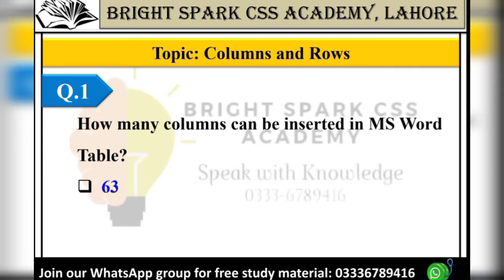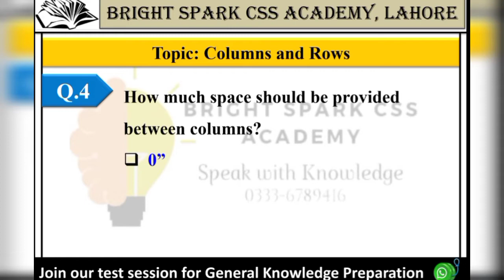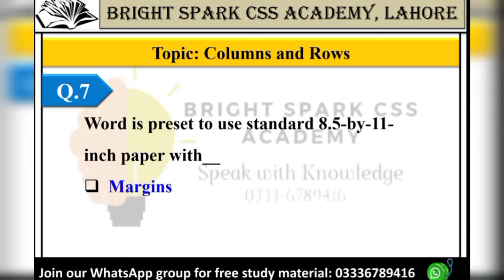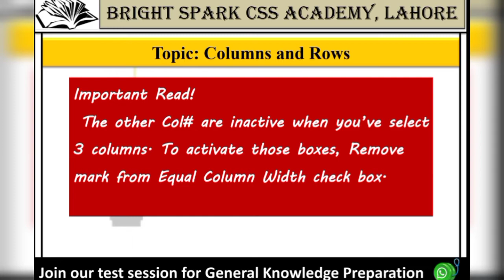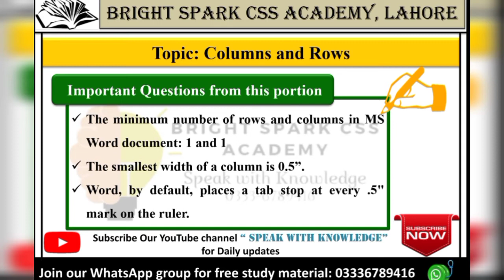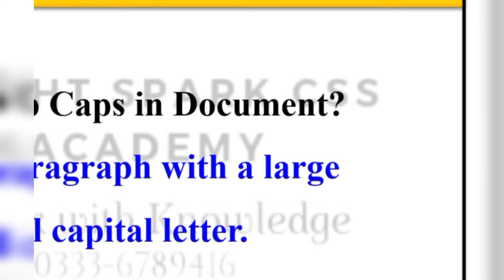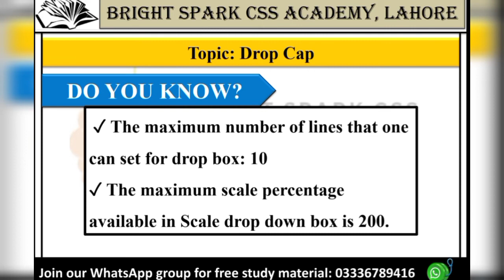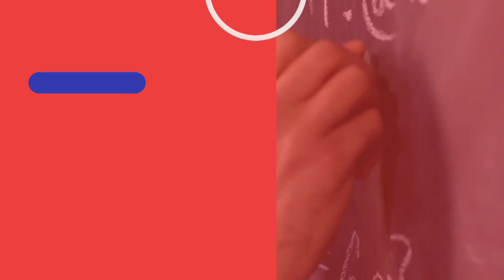Computer Course| Important Computer MCQs| MS Word- Important Questions| MS Office| MS Word Lecture 7